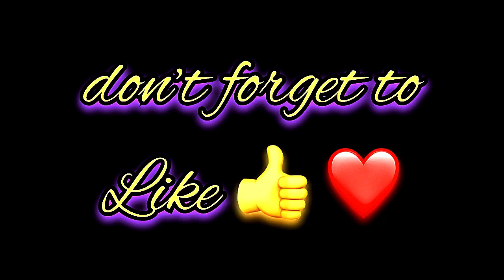Zaniyah Name Signature Calligraphy Status | How to Draw, Cursive Calligraphy with Cut Marker